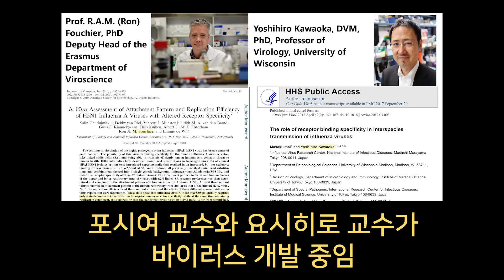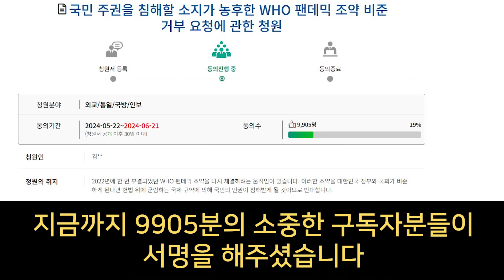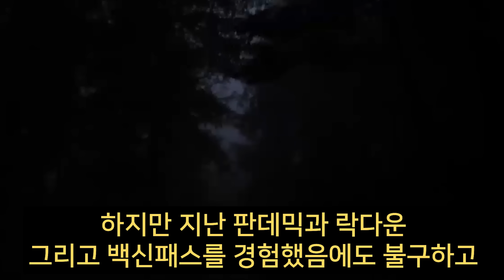제 잘못입니다 (노딱)